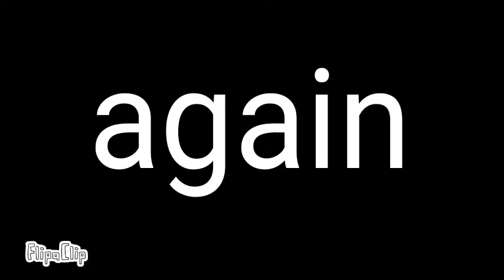Animation test yay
I think this look much better than the other thing on bullcrap